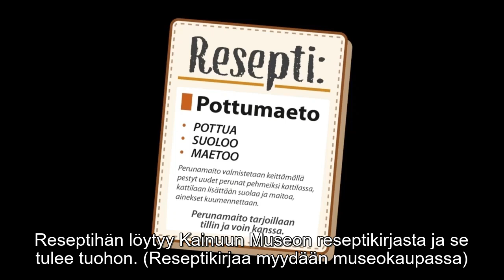Rönttöstä & rutonkia - Pottumaeto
cooking Rönttöstä & rutonkia -kokkiohjelma on Kainuun Museon henkilökunnan tuottama viihteellinen YouTube-ohjelma. Ensimmäisessä osassa kokataan pottumaitoa reilulla otteella. Ohjelman tarkoituksena on nostaa esiin kainuulaista ruokakulttuuria ja Kainuun Museon Kiisken kapoja ja nauriin napoja -näyttelyä.